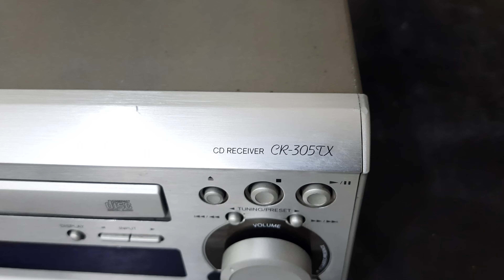Onkyo CD Receiver CR-305TX How To Use Price And Connection IN HINDI